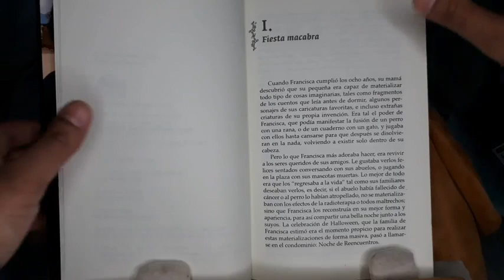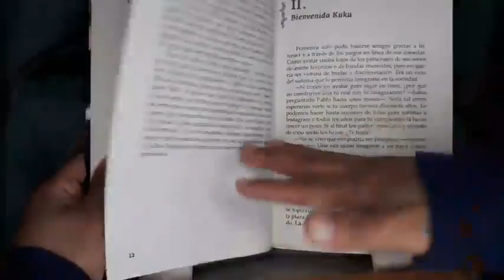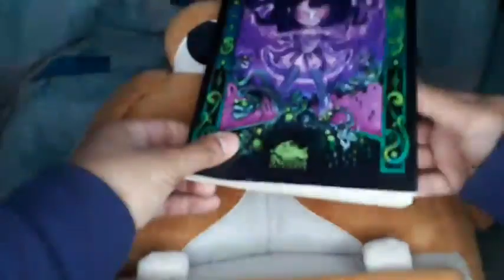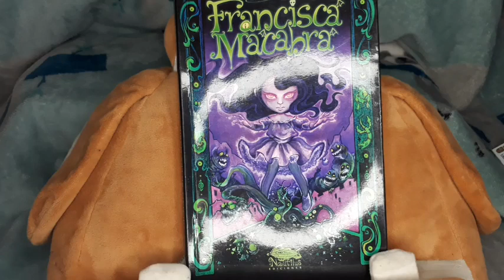CUENTACUENTOS. "FRANCISCA MACABRA".Capítulo I. De Michael Rivera Marín.